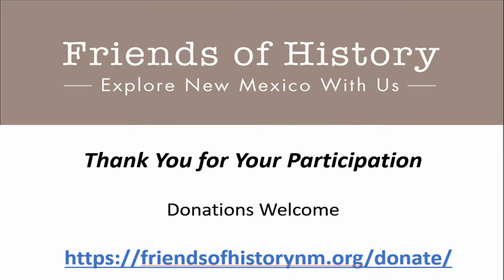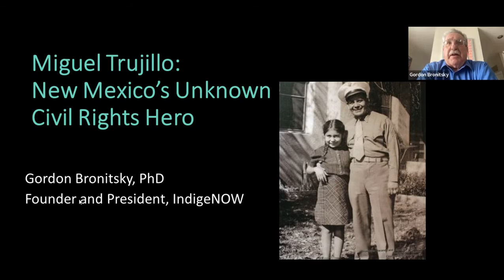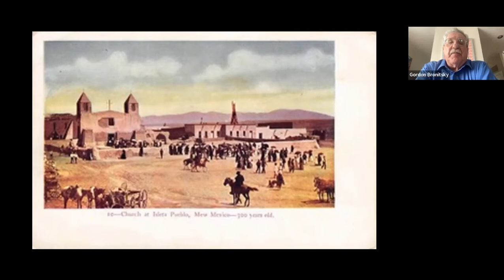FoH 1st Weds Lecture: Miguel Trujillo: New Mexico's Unknown Civil Rights Hero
Gordon Bronitsky, PHD, founder of IndigeNOW!

When New Mexico became a state in 1912, its constitution denied Indians the right to vote. In 1948, Miguel Trujillo, a WWII Marine veteran from Laguna, sued New Mexico and obtained the right to vote for Indians of the state. This presentation tells his story. It encourages an understanding of the background for denying Indians the right to vote in 1912 and encourages people to think beyond the Three Peoples myth—Indians, Hispanics, and Anglos living in harmony—to the reality of the struggle that began with the Pueblo Revolt of 1680 and continues today.

Gordon Bronitsky grew up in Albuqeurque and is trained as an archeologist (BA UNM 1971, PhD University of Arizona 1977). For the last 28 years, he has been the founder/president of the nonprofit IndigeNOW! which works with Indigenous artists and performers, traditional and contemporary, to bring their voices and messages to the world.